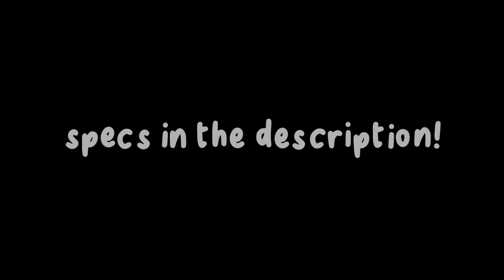Yunzii YZ75 with Strawberry V2 Sound Test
i am so sorry about how quiet it is i did not know it would be that quiet please turn up ur volume

(This is my first time owning and modding a keyboard)
Specs:
Keyboard: Yunzii YZ75 White (Amazon)
Switches: Strawberry V2 Pre-Lubed from
Dangkeebs (Dangkeebs)
Keycaps: Hyekit XDA Profile keycaps (Amazon)
Mods:
3 layer Tape Mod, (2 more layers stacked under spacebar area)
Foam Mod,
Tabby Bee Plush for moral support

Notes: My keyboard is suspended on Pennies and 2 spare keycaps under the stilts on the back
and yes, this is the same keyboard as the one from my "yEs, but does your sPaCeBar make you want to cRy?" video, I just changed the keycaps and suspension
and no, my space bar no longer makes me want to cry